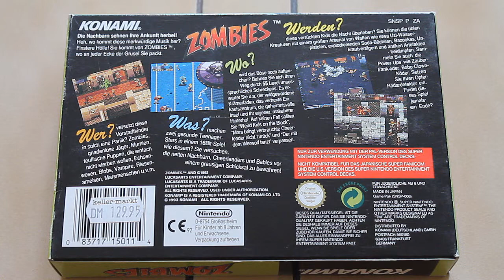Zombies [SNES]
Zeitloser Klassiker! Absolut Top!